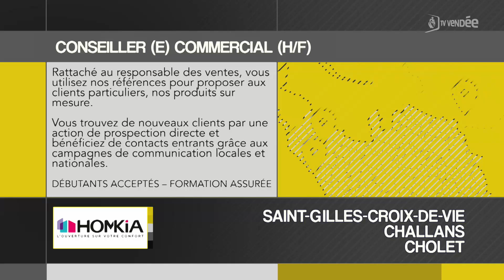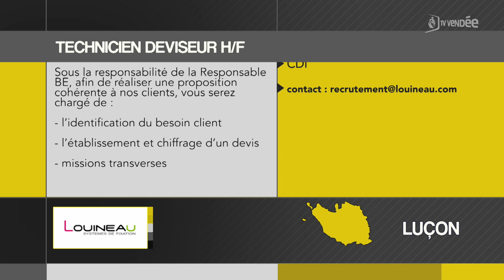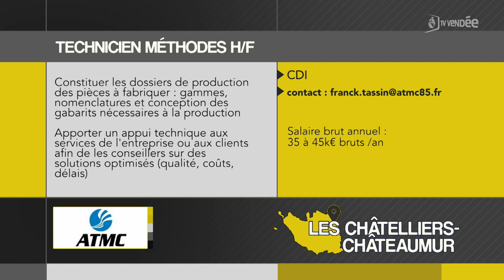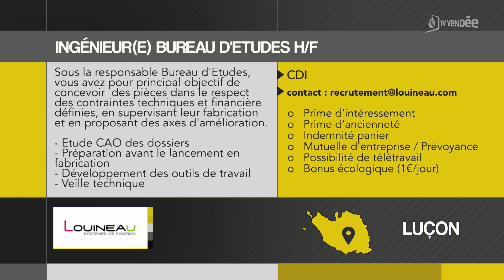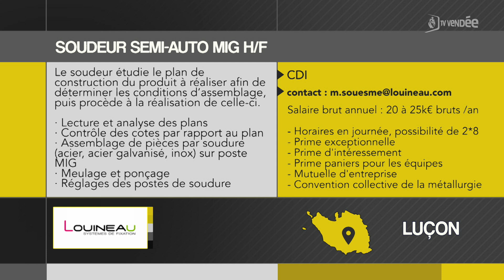Météo de l'emploi du lundi 15 avril au dimanche 21 avril 2024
Les entreprises recrutent, retrouvez notre sélection d’offres d’emploi sur le territoire vendéen.